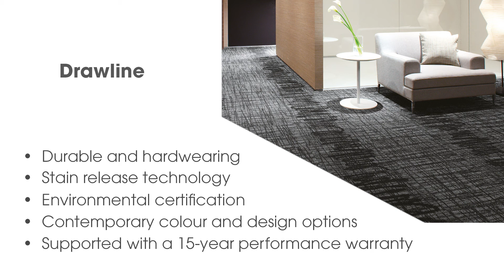TOLI Drawline Carpet Tile Video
TOLI's Max Morimoto talks about the Drawline carpet tile range and how it was inspired by graffiti and represents an art form that is unrestricted and rebels against conventional forms of design.